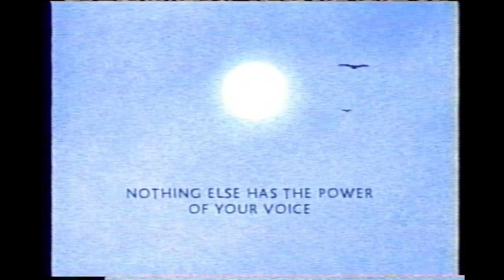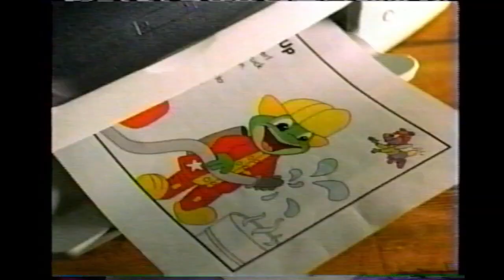Lifetime Commercials (November 20, 2001) #3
From an airing of Going Home on Lifetime on November 20, 2001.